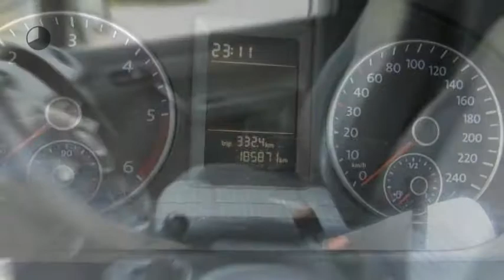Volkswagen Caddy 1.6 TDI